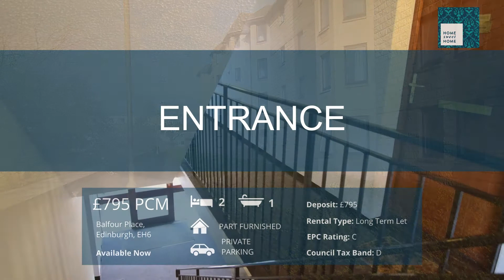HSH0076 - Balfour Place